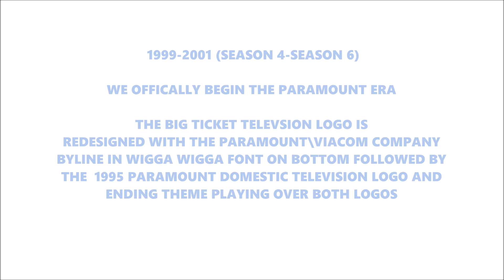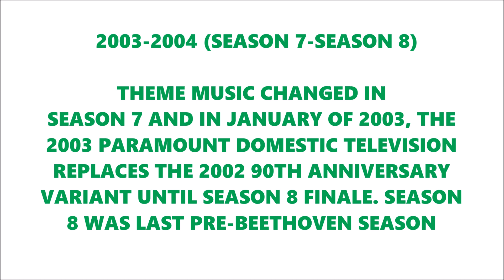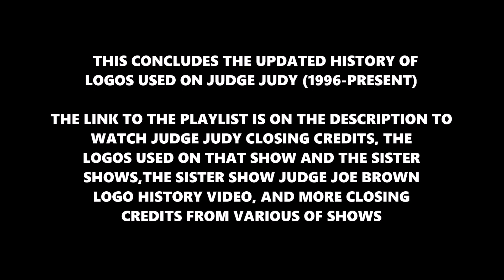Judge Judy Logo (1996-2021) *UPDATED VERSION*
Description: For my 300th video here on YouTube, I have remade the Judge Judy logo video from scratch and this is the updated version. The logos are in better quality and the logo used in the Primetime Special, Summer 1999 Reruns, and Some 2006 episodes used the CBS Paramount Television Jingle are included in this version.

Here are the logos in order from Season 1 (1996) to Present:
Big Ticket Television\Worldvision Enterprises (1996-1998)
Big Ticket Television\Worldvision Enterprises (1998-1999)
Big Ticket Television\Paramount Television (Summer 1999) Season 1 and Season 2 Reruns  *NEW
Big Ticket Television\Paramount Television (June 1999-Season Finale and Summer 1999 Reruns) *NEW
Big Ticket Television\Paramount Television (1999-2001)
Big Ticket Television\Paramount Television (2002) Season 6
Big Ticket Television\Paramount Television (2002) Season 7
Big Ticket Television\Paramount Television (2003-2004)
Big Ticket Television\Paramount Television (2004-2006)
Big Ticket Television\CBS Paramount Television (Memorial Day 2006-November 2006)
Big Ticket Television\CBS Paramount Television (Memorial Day 2006-November 2006) (Jingle Variant) *NEW
Big Ticket Television\CBS Paramount Television (November 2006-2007)
Big Ticket Television\CBS Television Distribution (Some Circa 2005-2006 Reruns) *NEW
Big Ticket Television\CBS Television Distribution (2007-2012)
Big Ticket Television\CBS Television Distribution (2012-Present)
Queen Bee Productions\Big Ticket Television\CBS Television Distribution (2014 CBS Primetime Special) *NEW

Queen Bee Productions logo belongs to Judge Judy Sheindlin